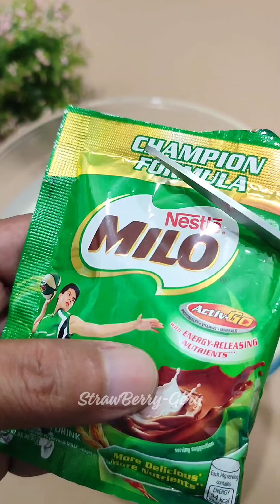Di mo kailangan ng All purpose cream sa Dessert na to! try nyo na pwede pala, masarap din!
🔶OMEGA BRYSON forged aluminum proof non-stick sauce pan 20 cm

 Strawberrygery

Lutong Bahay at Patok Pang Negosyo ni StrawBerry-Gery

👉 JOIN MY 2ND FB GROUP
Negosyo Ulam at Merienda Recipes